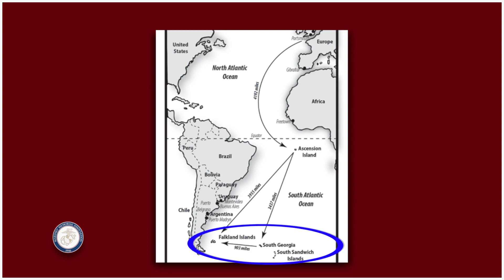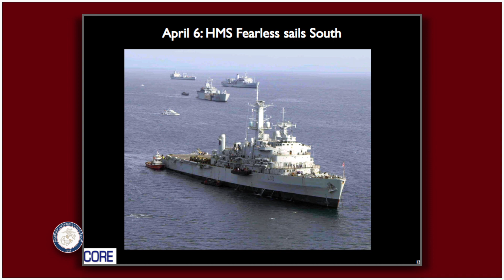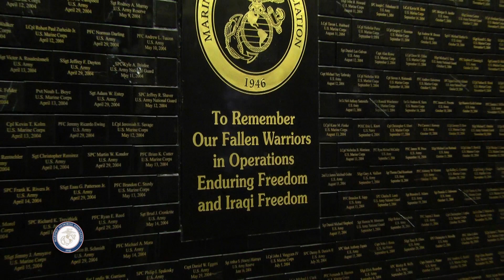2017 Brigadier Roderick Macdonald - “The Falklands War : A Thirty Five Year Perspective”- Preview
Watch a preview and interview featuring Brigadier (Retd.) Roderick Macdonald MBE at the Marines' Memorial Club on 24 May 2017 as he discusses his specific contribution and overview of the campaign.  The Falklands War campaign from 2 April to 14 June 1982 was the largest air sea battle since World War II.  He was made a Member of the Order of the British Empire, Military Division, (MBE) in the UK in 1983 and is a graduate of the Royal Academy Sandhurst, holds a Bachelor of Science degree (honors) in Auto-Mechanical Engineering from the Royal Military College of Science and completed the Advanced Management Program at Harvard Business School.
Commando Engineers in the Falklands War: Version II